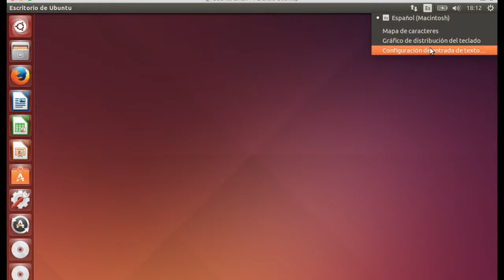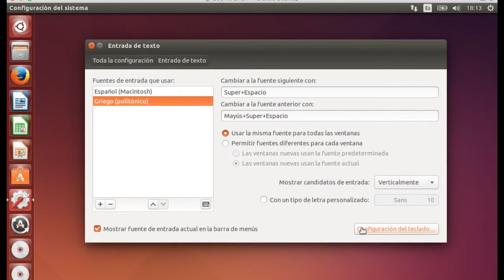griego politónico ubuntu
activar teclado griego politónico en ubuntu